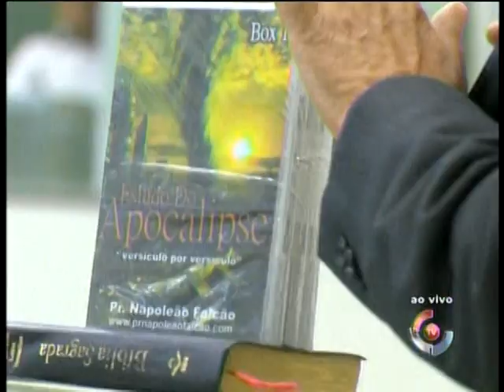Conferência Missionária - Pr Napoleão Falcão - 2 Dia -Parte 4